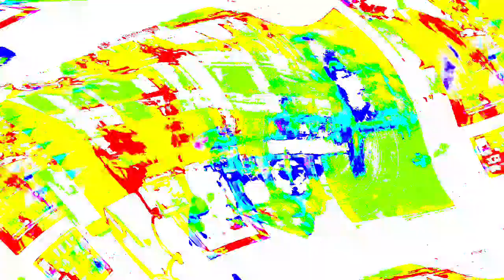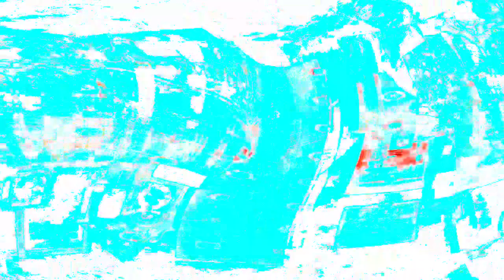[EPILEPSY WARNING] Movie 24 03 29 10h58m55s